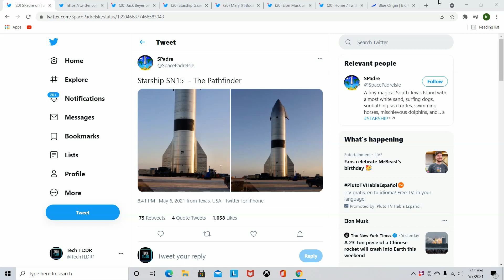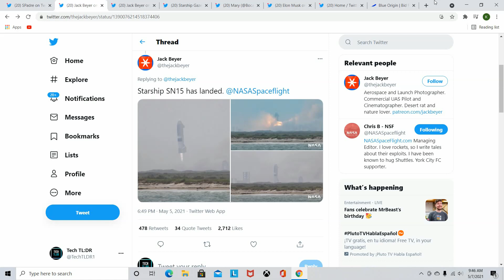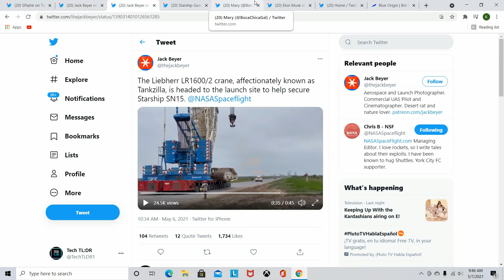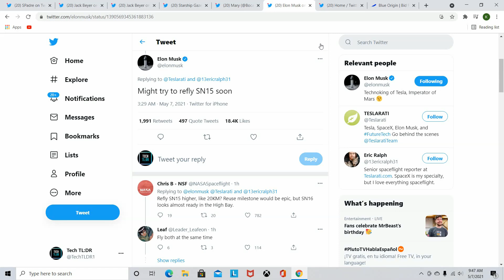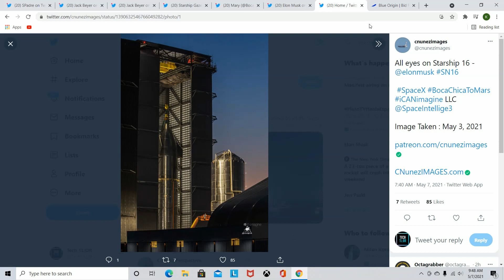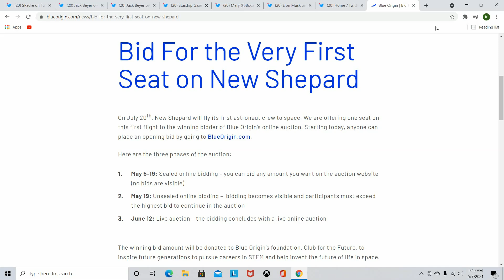SpaceX's Elon Musk Tweets A Possible SN15 Refly! | SN15 Launch Recap | SpaceX News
After weeks of waiting, SpaceX finally successfully launched and landed the SN15 Starship! The SN15 is the first Starship to successfully land without exploding. SpaceX CEO Elon Musk tweeted possible plans about a refly of SN15 soon. Elon Musk has been known to tweet ambitious goals, so will this be another flop, or actual refly? Thats what were going to look at in todays spacex news uodate!